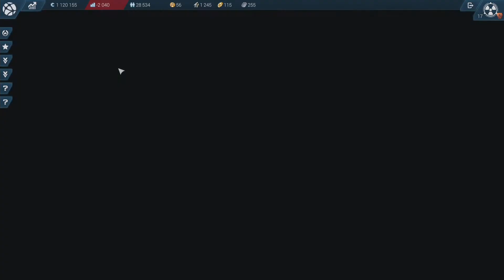[11] Anno 2205[PL] - Giełdowa zawierucha.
Jedenasty odcinek z gry "Anno 2205".

W międzyczasie postanowiłem ograć serię z gry Anno 2205, zawsze chciałem to zrobić, zwłaszcza w okolicy premiery tej gry, ale nigdy wcześniej jakoś nie miałem okazji, także pokażę wam z czym to się je, jak to działa i na czym polega ta gra, gdzie sam też się o tym przekonam, bo pierwszy raz osobiście mam możliwość zagrania w nią, wcześniej..., w okolicach dnia premiery widziałem kilka gameplay`ów od innych graczy i trochę mi się spodobała, ale widziałem ile błędów oni popełniali. Być może sam także popełnie mnóstwo błędów z początku, ale o tym sami się przekonacie oglądając moją rozgrywkę.

Kiedy moja korporacja weszła na giełdę mogę wykupować pakiety giełdowe, a tym samym licytować wraz z innymi korporacjami, kto da więcej, problem jest tego typu, że nasze pakiety, jak i pakiety innych korporacji też można licytować, kto da więcej, także trzeba grać ostrożnie, a do tego ciągle wykonuję zadania poboczne, które mają umożliwić mi szybsze zdobywanie surowców i monet za które licytuję.

Użyta Muzyka(audio) i Wideo:
-Trailer gry "Anno 2205" pocięty prosto włączenia gry.